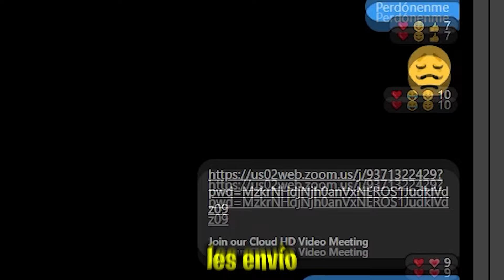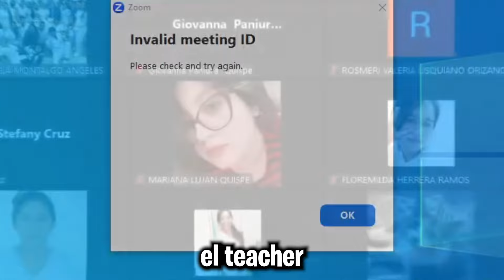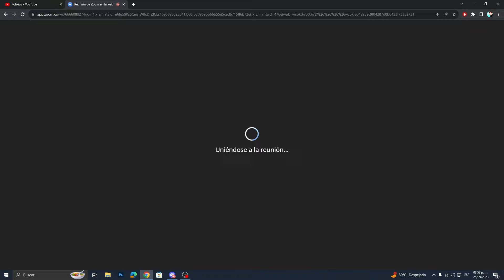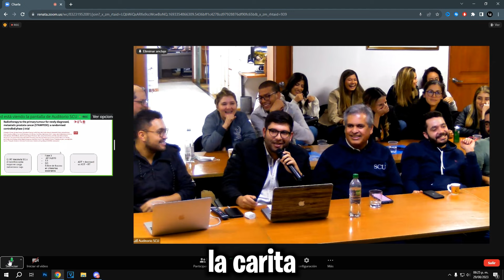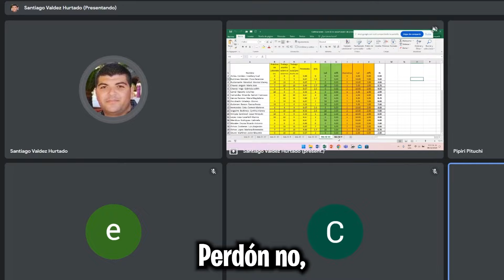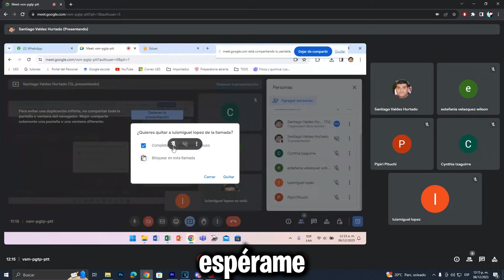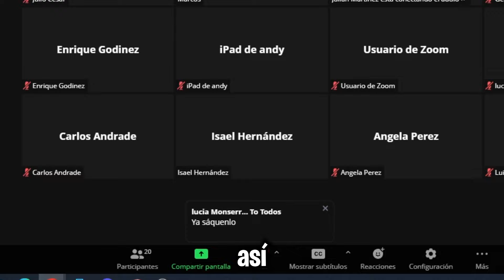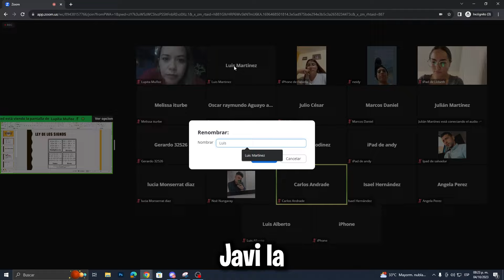Trolleo en ZOOM pero FILTRO mi HISTORIAL de BUSQUEDA 😂